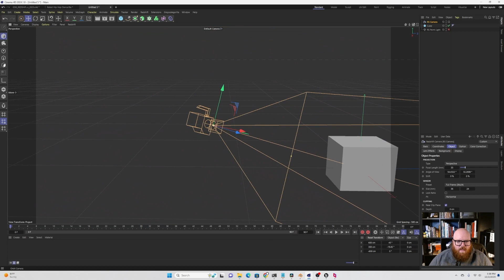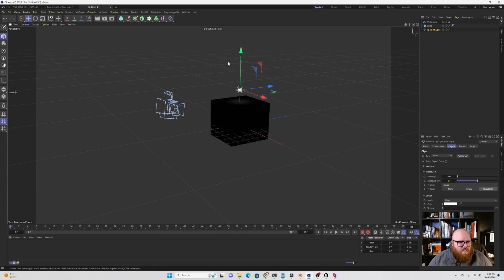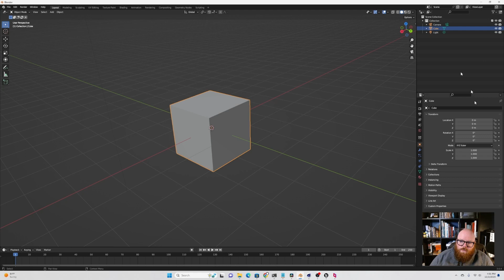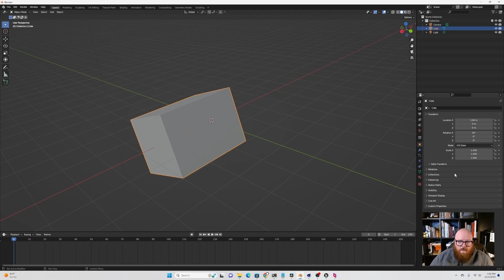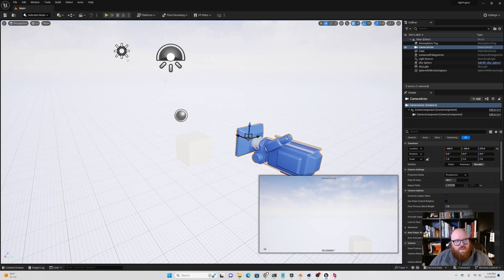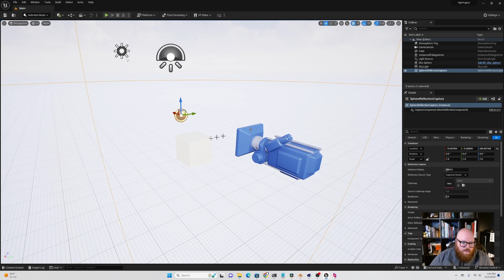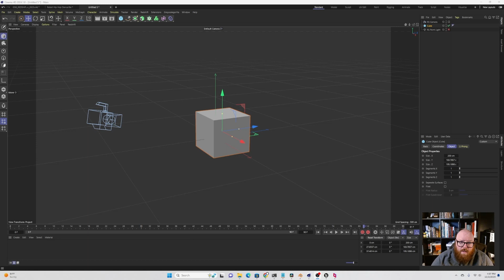Unreal Cinema4D Blender Animation Tutorial - Lesson 1: Interfaces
All CG programs generally have the same interface that you use to interact 1 with your 3d objects. In this video, we’ll examine 3 different programs, Unreal, Cinema4d and Blender, comparing the interfaces and their intended uses.

This video was created by Tongaler Noah Miller